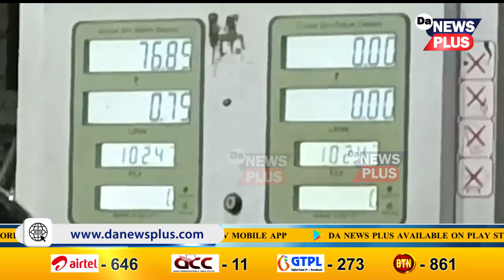গুৱাহাটীৰ পেট্ৰ'ল পাম্পত মোতায়েন কৰা হৈছে আৰক্ষী